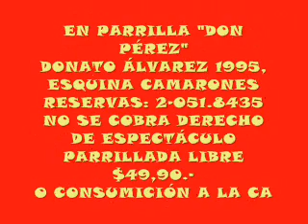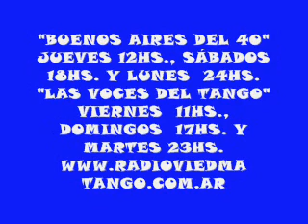27 DE ENERO 2012 HOMENAJE A JULIO SOSA Y GUILLERMO RICO CARLOS LAGOS.wmv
VIERNES 27 DE ENERO 2012, DESDE LAS 21HS.
ESPECTÁCULO TANGUERO
CONMEMORAMOS EL 86 ANIVERSARIO DEL NACIMIENTO DE JULIO SOSA Y FESTEJAMOS EL 92 CUMPLEAÑOS DE GUILLERMO RICO
SUS VIDAS, ANÉCDOTAS Y LOS MEJORES TEMAS DE SUS REPERTORIOS EN SUS VOCES Y LAS DE: CARLA GABRIEL - GIANLUCA - CARLOS LAGOS
NO SE COBRA DERECHO DE ESPECTÁCULO
PARRILLA "DON PÉREZ", DONATO ÁLVAREZ 1995, ESQUINA CAMARONES, LA PATERNAL.